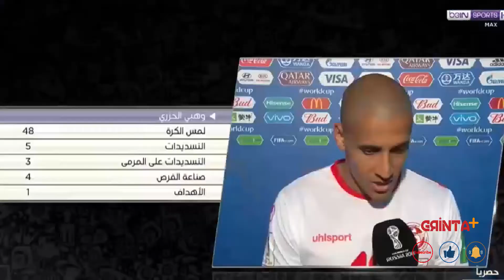Panama 1-2 Tunisie تصريح الخزري بعد المباراة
باناما تونس تصريح الخزري